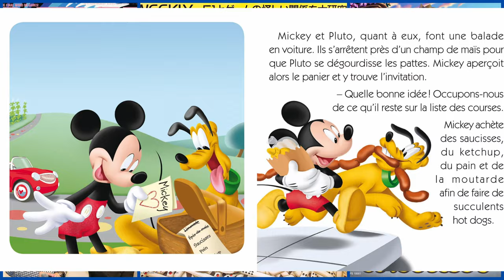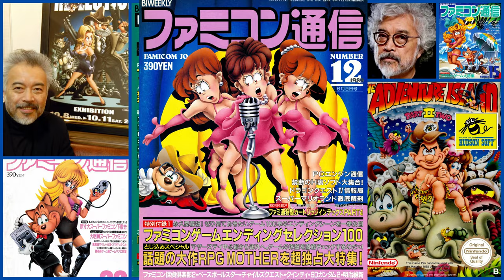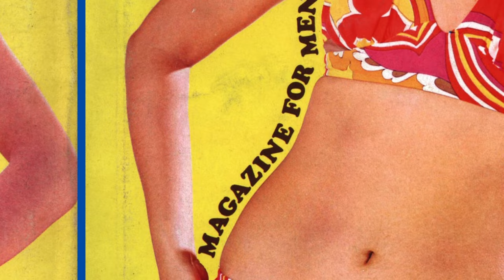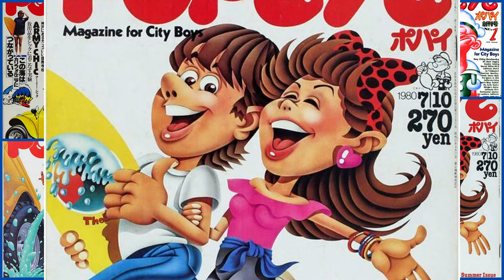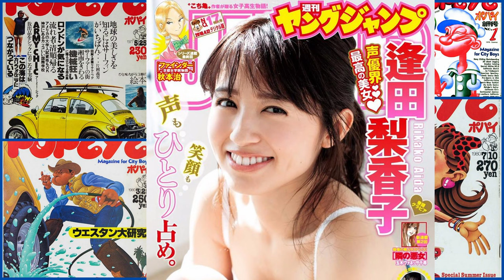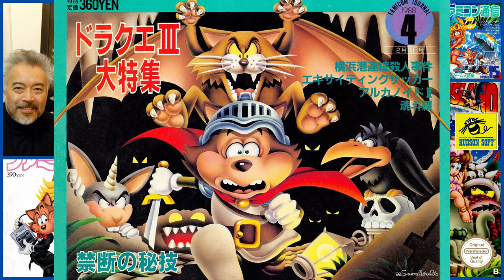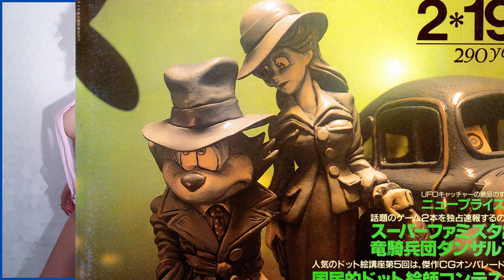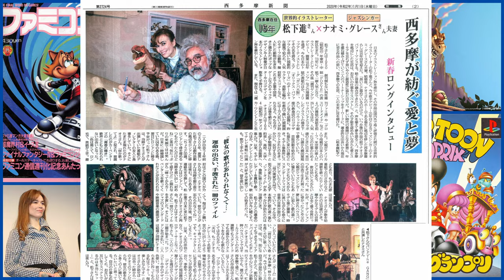#355 - L'art de Susumu Matsushita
On évoque dans cette vidéo l'artiste Susumu Matsushita, illustrateur de renom que tous les adorateurs de jeux vidéo japoanis connaissent puisqu'il a réalisé des centaines de couvertures pour les magazines Famitsu.

On aborde également les sœurs Kano à travers leur collaboration avec Matsushita (Abunai Sisters)